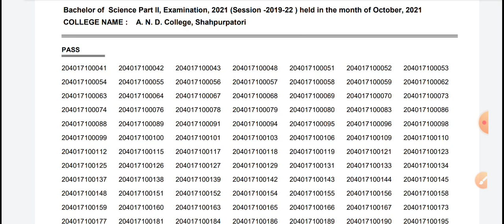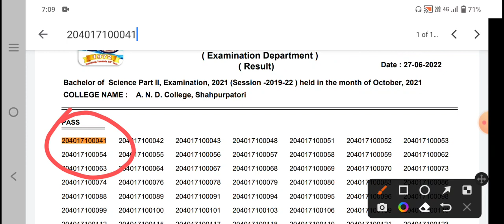Lnmu B.Sc part 2 result 2022 | session (2019-22)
Hello friends !!!

In this video I will tell you about the lnmu part 2 result.